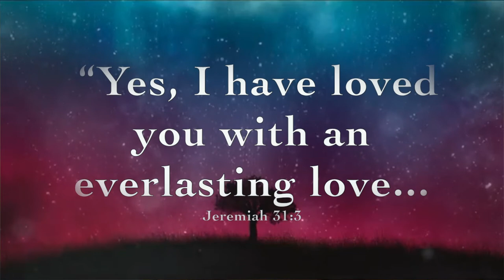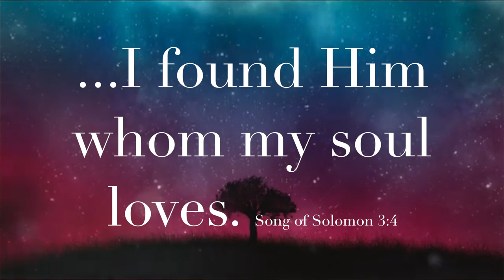KUH LEDESMA * HOW DID YOU KNOW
Kuh Ledesma's version of HOW DID YOU KNOW
written by Cecile Azarcon-Inocentes is part of the Memories album.
Memories is on Spotify